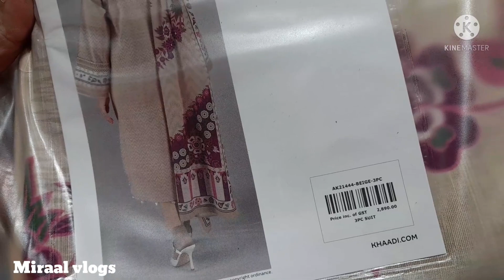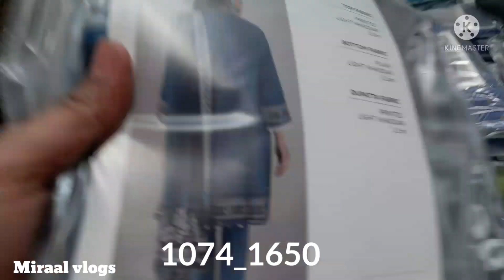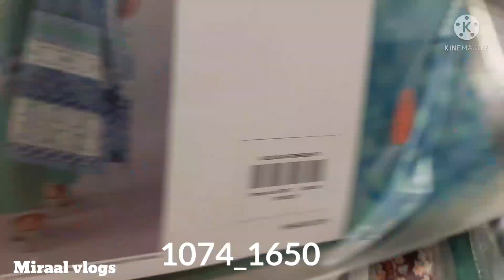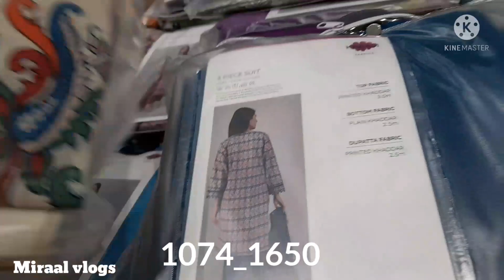Khaadi luxury collection & flat 50% 40% off💃☺😱💃💃💃💃 24 March 2022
کھاڈی سیل فلیٹ 40,50پرسنٹ ڈسکاؤنٹ 😱💃💃💃💃